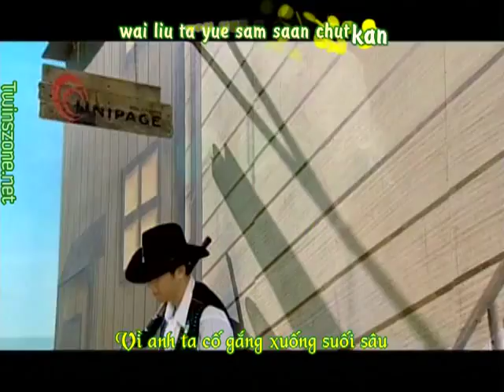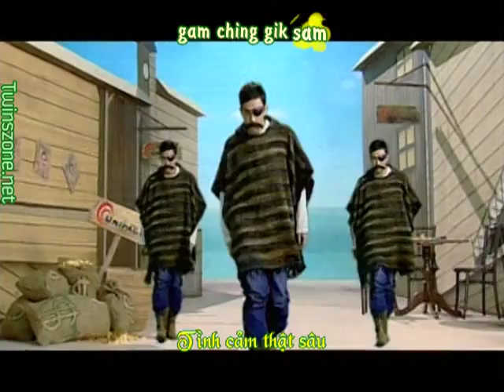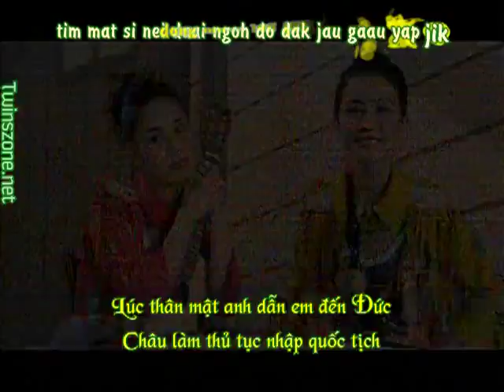[Vietsub] Twins - Câu Chuyện Đức Châu | 德州的故事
Vàng bạc nghìn lượng không bằng kho báu
Tay cầm bản đồ kho báu tham dự, được trúng may mắn
Mọi tốt lành đều đi đúng phương hướng
Cho dù tôi chỉ có duy nhất con dê núi, nhưng tình yêu toàn bộ đều được bồi thưởng
Có được sự quan tâm chăm sóc, bất chấp mọi đả kích

Translator: huutran
Sub by Hoàng Liêm
TwinSZone.net
Have fun